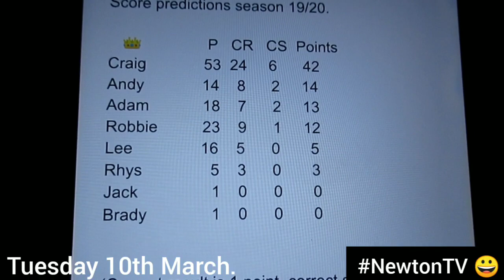North Leigh v Coleshill Town.//El Bashico!!!//Southern League Division One Central.//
Tuesday 10th March.

Ground 96 🏟 Eynsham Hall Park.

Southern League Division One Central.
(Level 8)

North Leigh v Coleshill Town.

Home side have won the last three and are pushing for a play off position, five points adrift with games in hand.
The visitors six points further back from their hosts in a comfortable mid table position.

WHAT A GAME THIS WAS!

Both went at each other from the off, no holds barred, tackles flying in and the referee just let them get on with it.

It made for an entertaining game that's for sure, possibly the best game I've seen this season!

Enjoy the match video. 🎥 🎥 🎥

//El Bashico!!!//